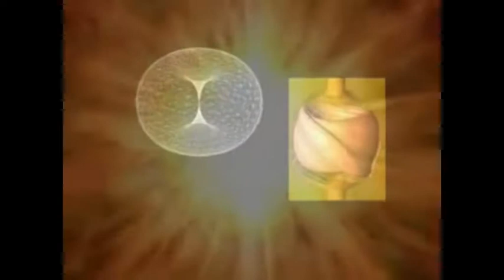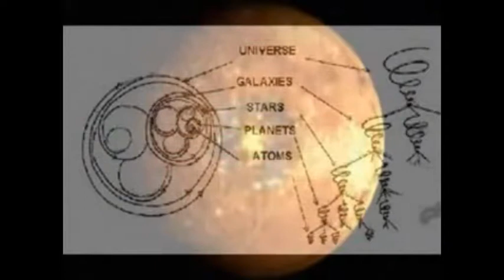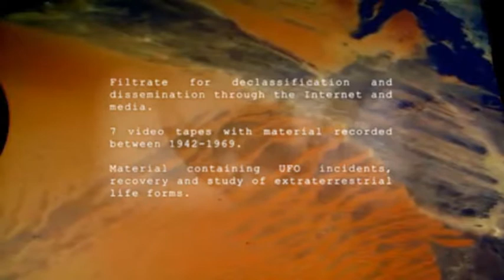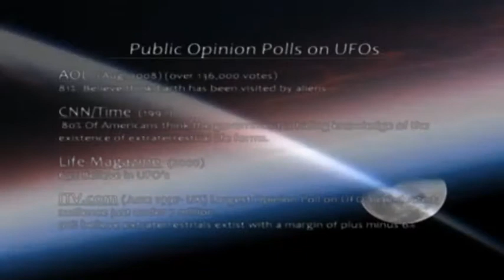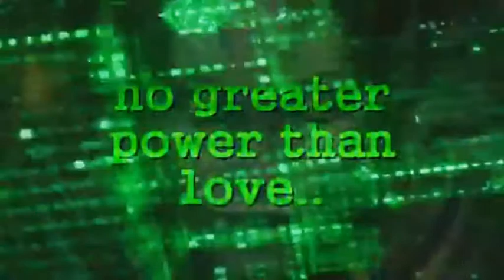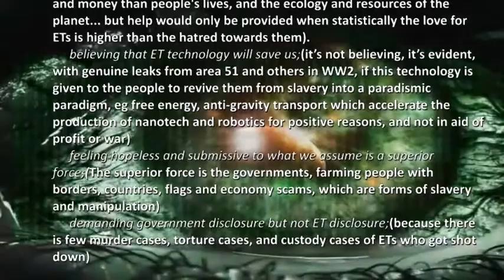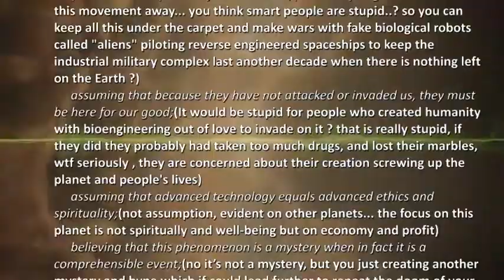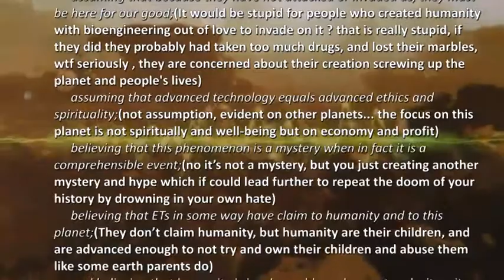EXPOSING THE DECEPTION OF THE ALLIES OF HUMANITY,IT ANTI EXTRATERRESTRIAL HATE PROPAGANDA.WATCH